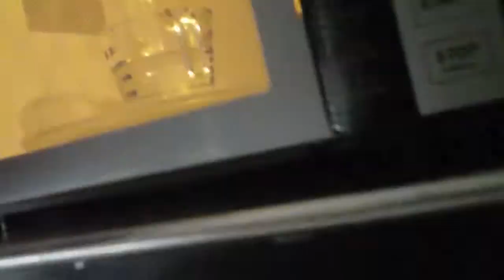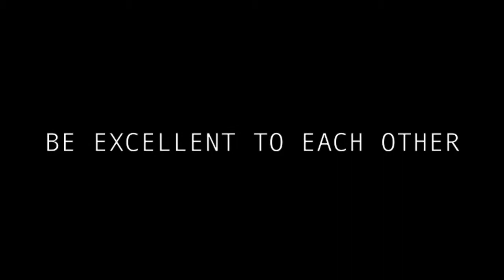Band Practice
Oh hey, Alex uploaded a vlog. And there's other people in it.